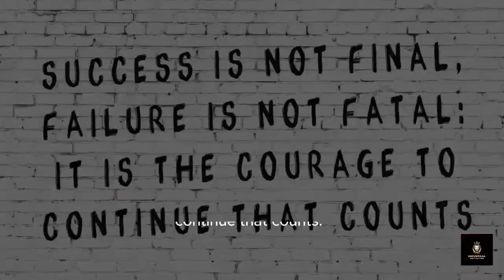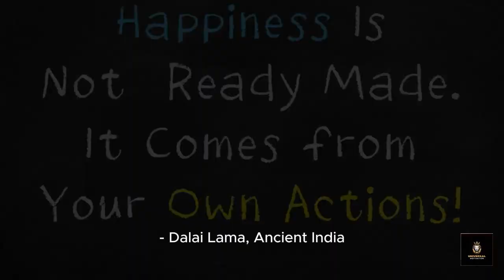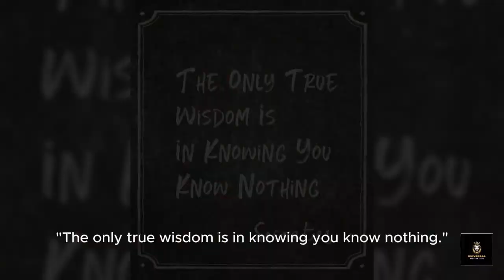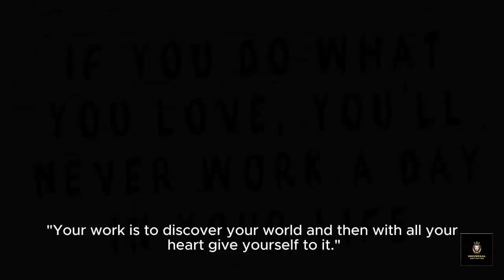Quotes Series: Ancient Wisdom Unfolded" You are Lucky|| Change Bad Behavior And Habits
"Delve into the wisdom of the ages with these timeless quotes from ancient philosophers and thinkers. From the shores of Ancient Greece to the mystic lands of the Far East, these words of insight and inspiration have transcended time, offering guidance and enlightenment to generations."